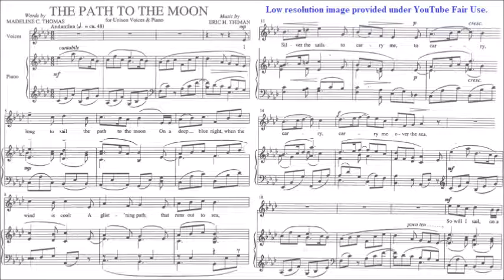HKSMF 74th Vocal 2022 Class 10 Thiman The Path to the Moon Sheet Music 校際音樂節